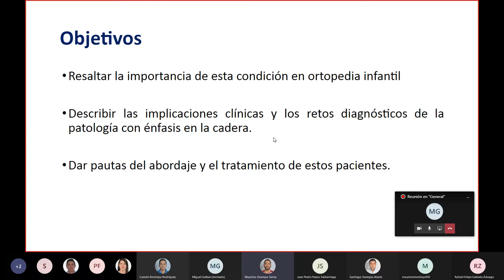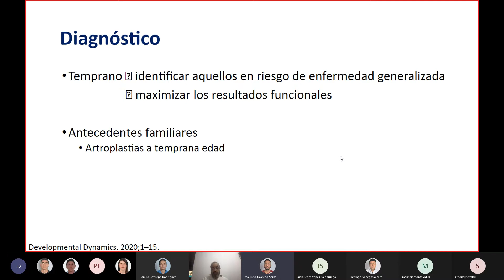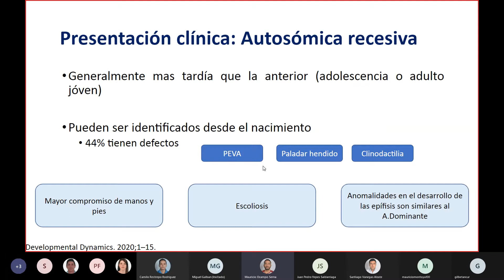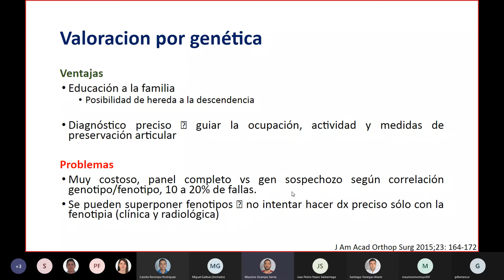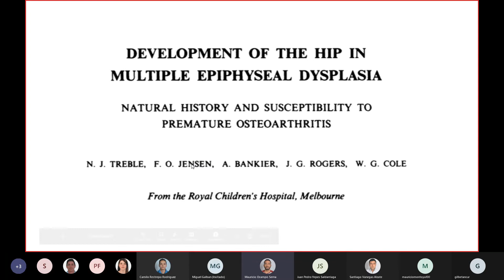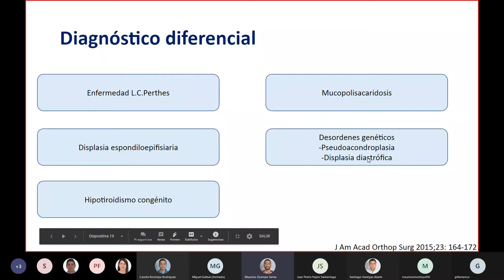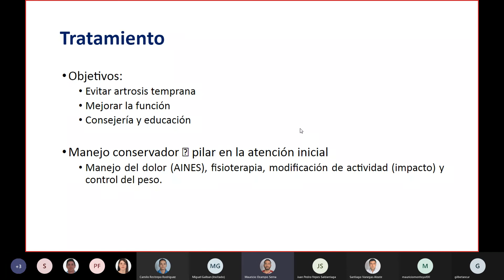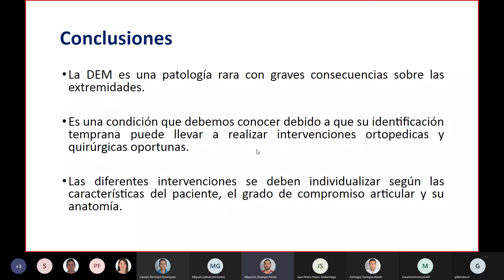Displasia Epifisaria Múltiple - Consecuencias en la cadera pediátrica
Charla Dr Mauricio Ocampo Serna
Residente programa de Ortopedia y Traumatología UPB